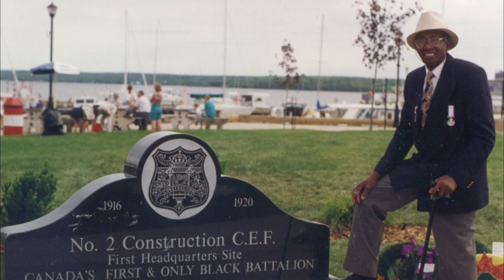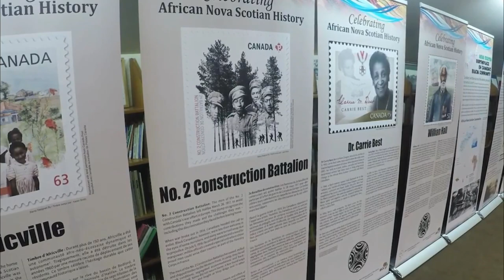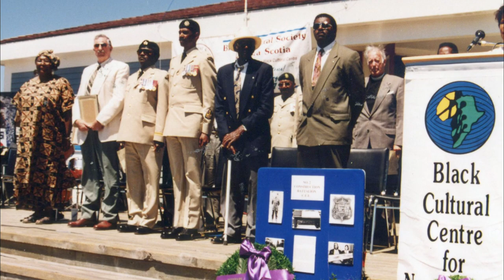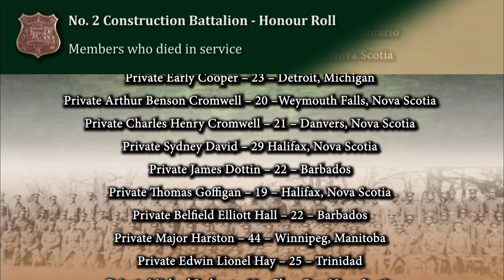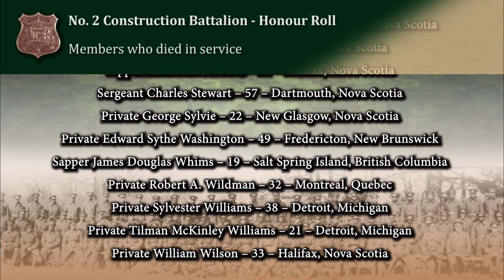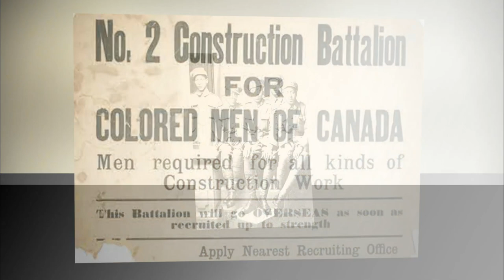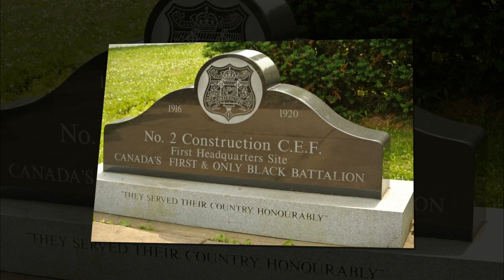Remembering The No. 2 Construction Battalion 2020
Video feature on the No. 2 Construction Battalion, Canada first and only all Black regimen in WWI. Each year a memorial remembrance service is held in Pictou, Nova Scotia, at the historic location on July 1916, where these brave men gathered to serve. Due to Covid-19 we were unable to hold the annual ceremony, but today we remember those brave men.